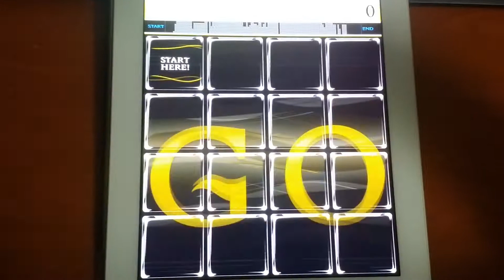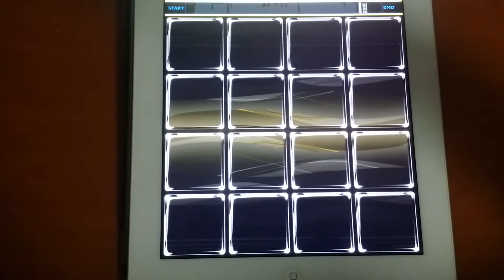[Jubeat Lab] Helly Moon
Pattern Maker - SANGKM

엑설영상 찍고싶다 휴가때..